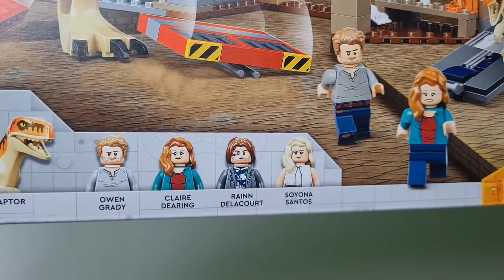Lohnt sich dieses Set? 76948 Jurassic World T. Rex & Atrociraptor: Dinosaurier-Ausbruch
Ist dieses Set einen Kauf wert? Ich werde mit euch diese Frage in diesem Video klären. Viel Spaß.